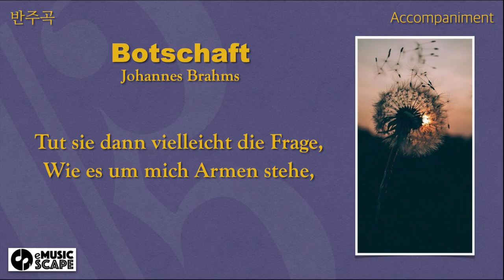J. Brahms, “Botschaft” g minor Piano Accompaniment